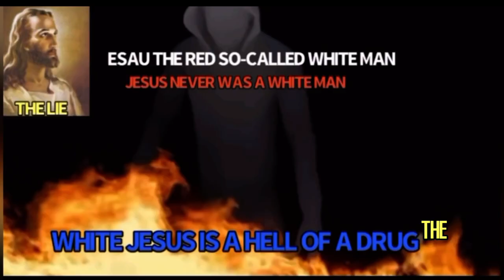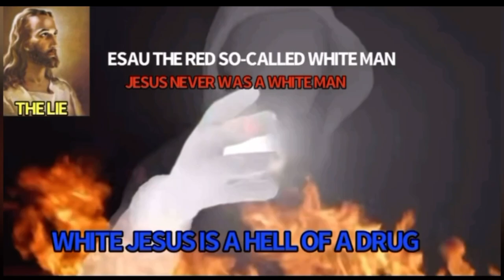THE ISRAELITES: DON’T NEVER FORGET ISRAEL🔥🔥STRAIGHT FIRE🔥🔥🔥